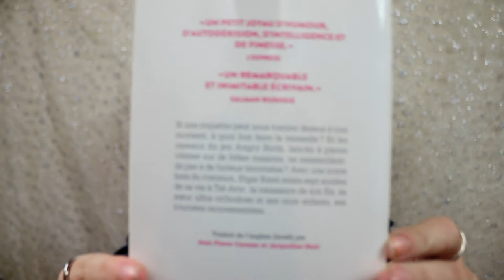Mes derniers achats soldes hiver 2022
Boîte Postale a Fermé !

♥ vinted : hibikiyume /manga/
♥ vinted : hibikiyume2 /autre/